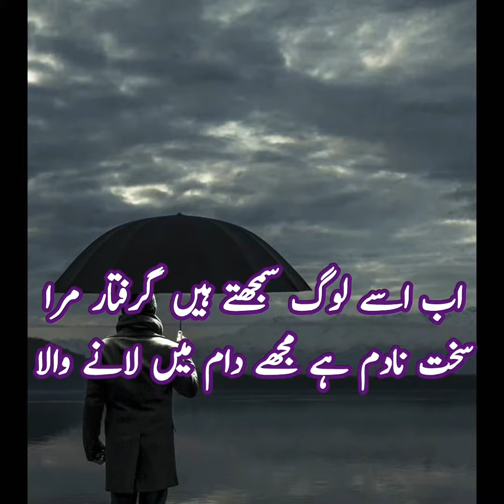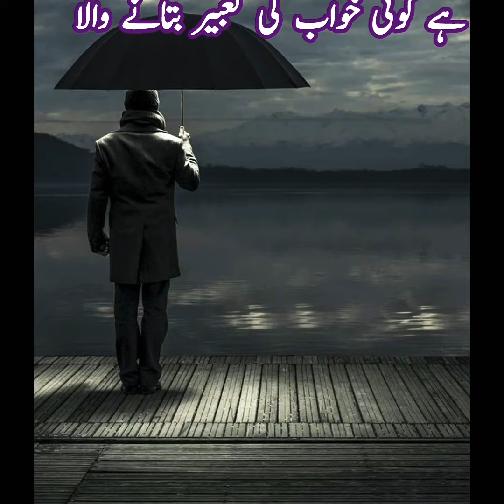DOST BAN KER BHI By Ahmad Faraz | Sad Romantic poetry | Urdu Shayari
Dost ban kar bhī nahīñ saath nibhāne vaalā

vohī andāz hai zālim kā zamāne vaalā

ab use log samajhte haiñ giraftār mirā

saḳht nādim hai mujhe daam meñ laane vaalā

kyā kaheñ kitne marāsim the hamāre us se

vo jo ik shaḳhs hai muñh pher ke jaane vaalā

tere hote hue aa jaatī thī saarī duniyā

aaj tanhā huuñ to koī nahīñ aane vaalā

kyā ḳhabar thī jo mirī jaañ meñ ghulā hai itnā

hai vahī mujh ko sar-e-dār bhī laane vaalā

maiñ ne dekhā hai bahāroñ meñ chaman ko jalte

hai koī ḳhvāb kī tābīr batāne vaalā

tum takalluf ko bhī iḳhlās samajhte ho 'farāz'

dost hotā nahīñ har haath milāne wala